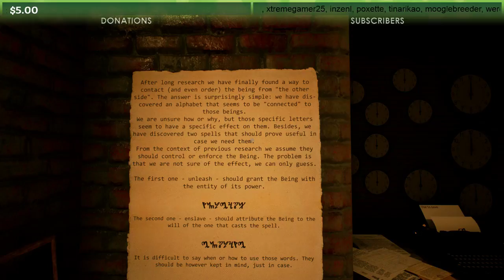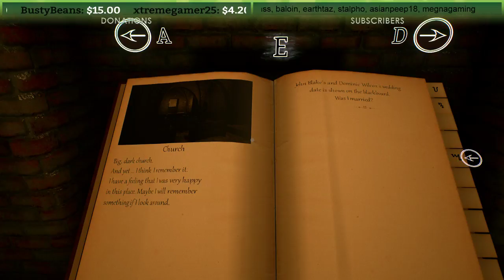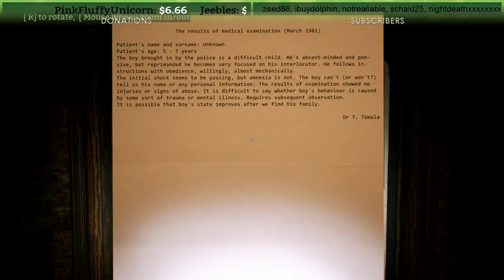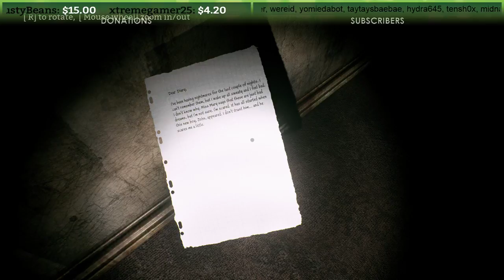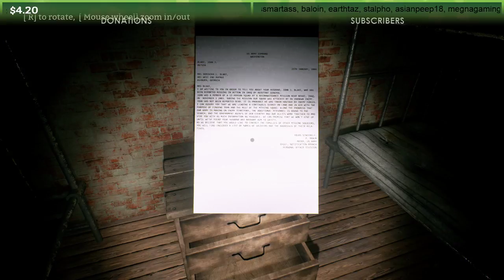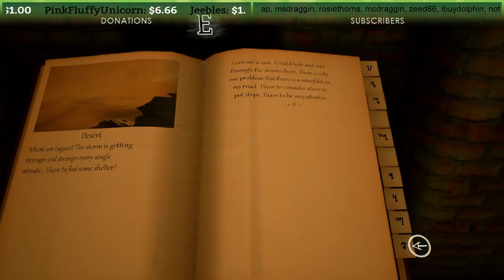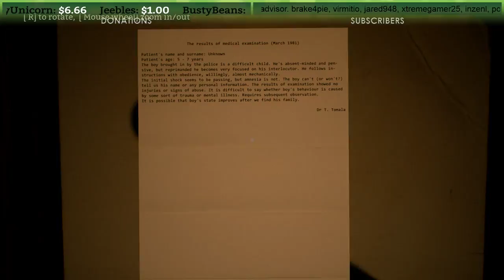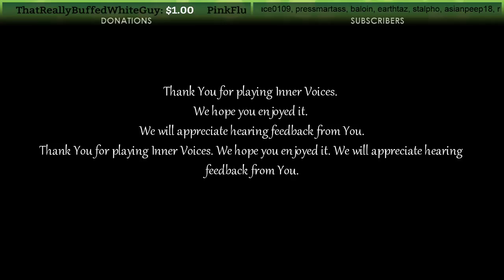InnerVoices I am John Blake